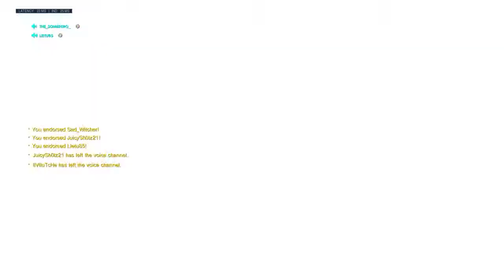I became a sigma main ?